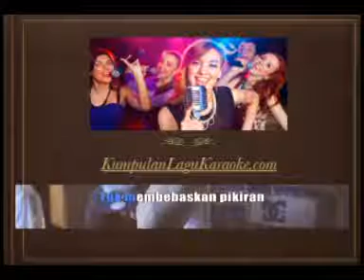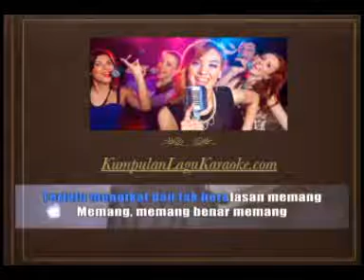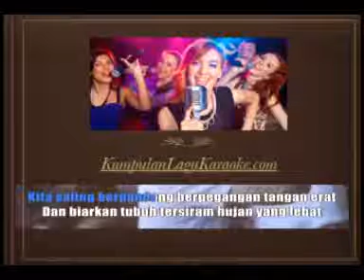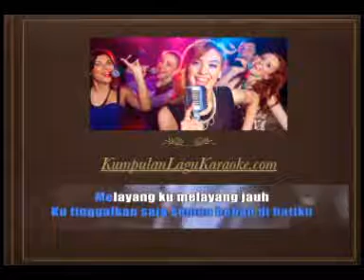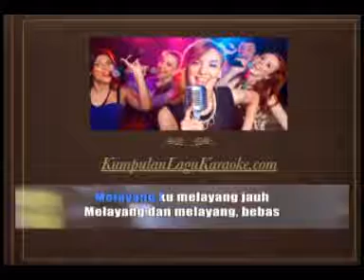BEBAS - SAINT LOCO FT IWA K & DJ TIUS karaoke download ( tanpa vokal ) cover